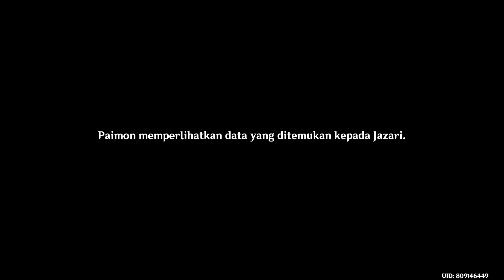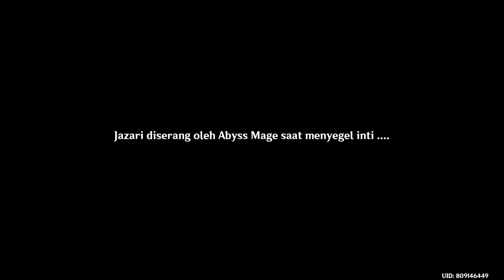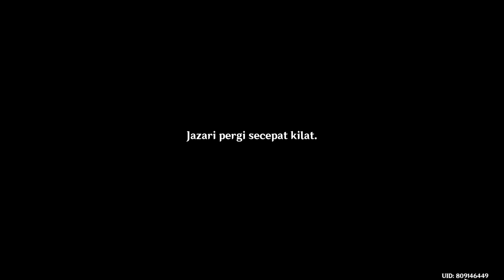Vimana Agama Part 2 | Until Vana is Healed | Sumeru Achievement World Quest Genshin Impact 3.0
Vimana Agama Part 2

                                             Until Vana is Healed

You wonder how Ararycan is doing. Go find him when you have the time.

📍Timestamps📍
00:04 | Talk to Ararycan
02:07 | Eradicate The Withering
02:35 | Go deeper into the cave to search for clues
03:23 | Find clues left by Aralohita
04:55 | Search for the answer(s) to the riddle
05:27 | Talk to Ararycan
06:12 | Solve Aralohita's riddle
06:33 | Enter the "Labyrinth" using the Rythm of the Gloomy Past
07:13 | Find the "Solution"
10:01 | Ask Jazari for information
12:28 | Go to the Dev's Cavern
13:57 | Protect Jazari
14:24 | Talk to Jazari
16:42 | Outro